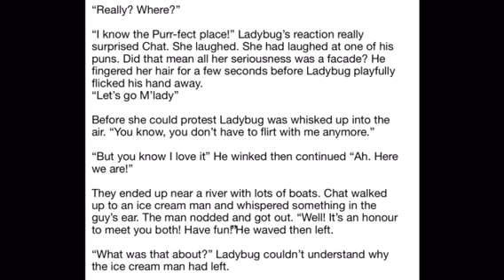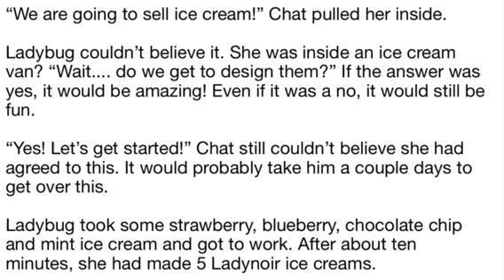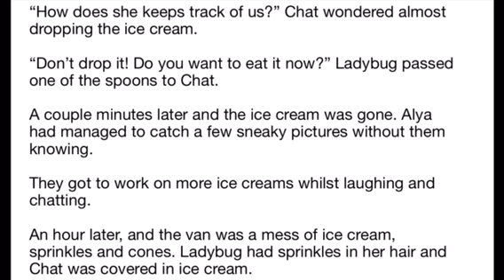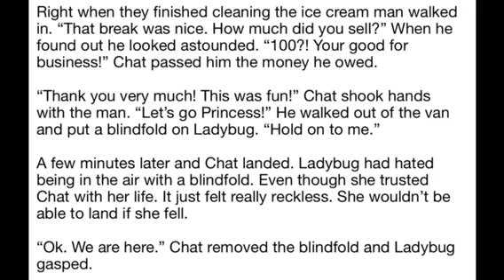Miraculous ladybug - MIRACULOUS MEMORY LOSS PART 5 - DATE 1/2 - FANFICTION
I know in the video I say ‘part 4’ but I made a mistake. Hope you enjoy!

STORY AND AUDIO BY ME